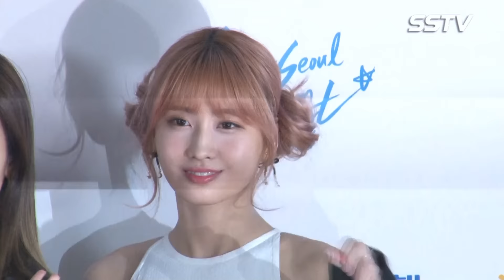[SSTV] 트와이스(TWICE), 꿀눈빛 발사 ‘트둥이’ 모모 ‘이 구역 댄싱머신’ 인정 (2016슈퍼서울드림콘서트)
27일 오후 서울시 구로구 고척스카이돔에서 ‘2016 슈퍼서울드림콘서트’가 성황리에 열렸다.

이날 보이그룹에는 샤이니, 빅스(VIXX), 세븐틴, 비투비, 더원, NCT127, 비에이피(BAP), 뉴이스트, 비아이지(B.I.G), 아스트로, 크나큰, 펜타곤, SF9 등이 참석했다.

걸그룹에는 EXID, AOA, 티아라, 여자친구, 트와이스, 레드벨벳, 달샤벳, 오마이걸, 소나무 등이 참석해 멋진 무대를 펼쳤다.